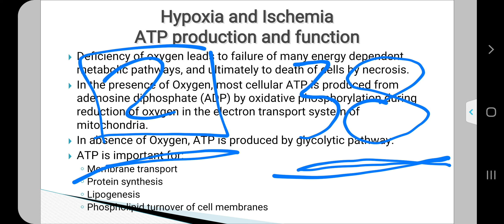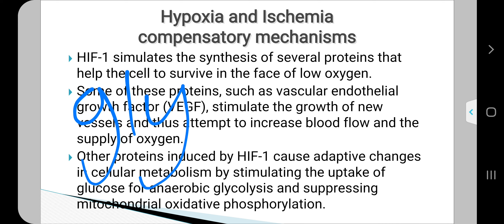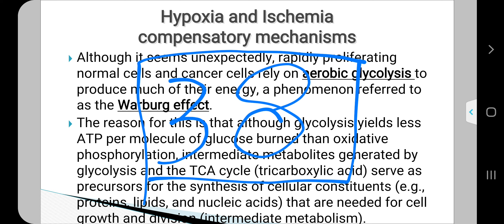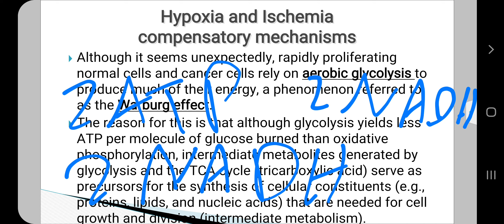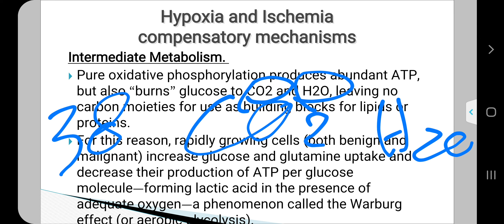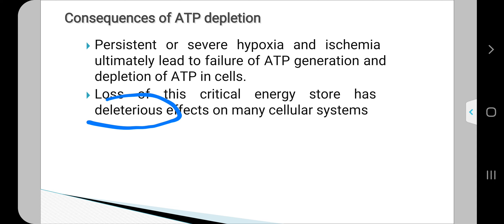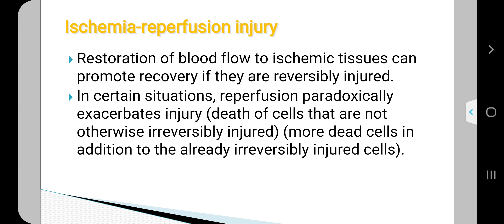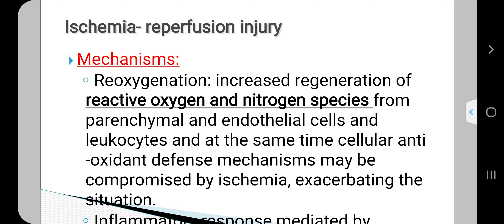hypoxia and ischemia